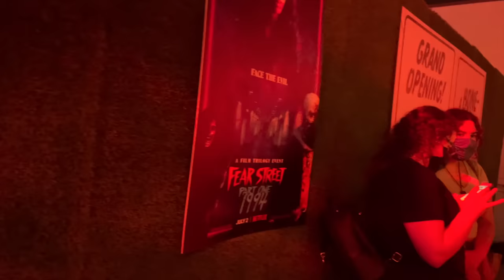SEEING MY OWN BILLBOARD FOR THE FIRST TIME + FEARSTREET VLOG! **emotional**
This is SURREAL! Thank you guys for everything.